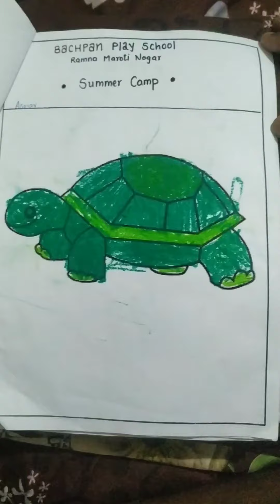Arnav Summer Camp Activities-2K23